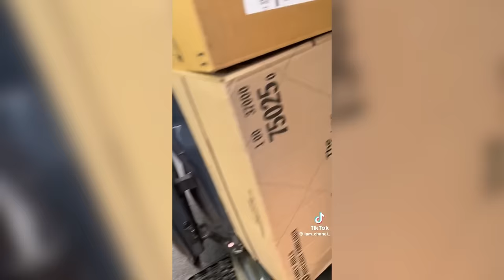31 MINUTES of KARENS Messing With The Wrong People…